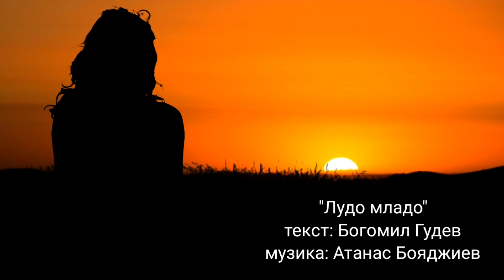ТОДОРОВА АНТОНИНА-"ЛУДО МЛАДО",ТГУ им.Г.Цамблак, гр. Тараклия- Конкурс "ОБЛАЧЕ ЛЕ БЯЛО-2020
РАЙОНЕН ОНЛАЙН-КОНКУРС ЗА МЛАДИ ИЗПЪЛНИТЕЛИ "ОБЛАЧЕ ЛЕ БЯЛО-2020", гр. ТАРАКЛИЯ,МОЛДОВА
по случай на Деня на бесарабските българи в Молдова, юбилей на район Тараклия
от Управление на образованието, младежта и спорта на район Тараклия.

РАЙОННЫЙ ОНЛАЙН-КОНКУРС МОЛОДЫХ ИСПОЛНИТЕЛЕЙ "ОБЛАЧЕ ЛЕ БЯЛО-2020" - конкурс приурочен ко Дню бессарабских болгар в Молдове, Юбилею Тараклийского района
от Управления образования, молодежи и спорта района Тараклия.
Муз.руководитель вокалиста - В.Терзи